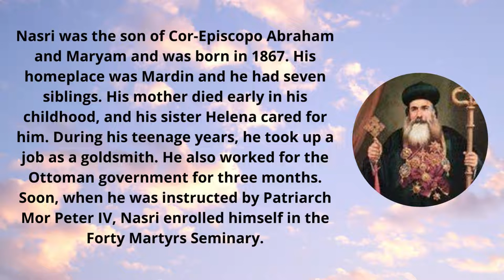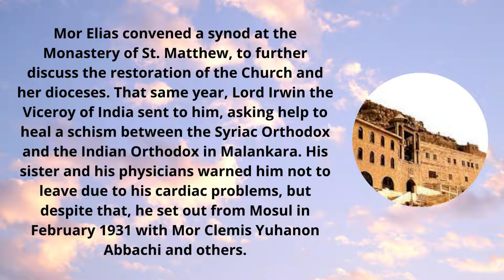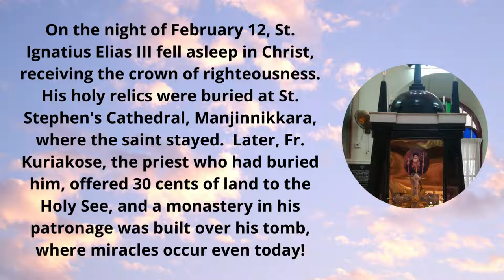St. Ignatius Elias III (The Lamb's Witnesses)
February 13 is the feast of St. Ignatius Elias III, the 119th Patriarch of the Holy See of Antioch. Generally, it's a pretty special day for our family, for it was by the intercession of St. Elias III, that my sister was born. St. Elias III, pray for us!